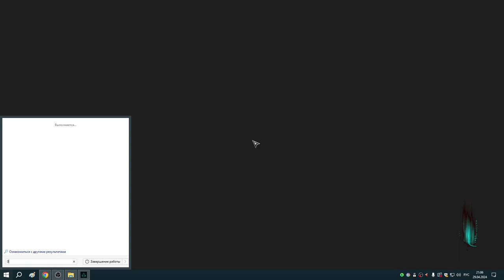234 Заказ Реды и немного косметики